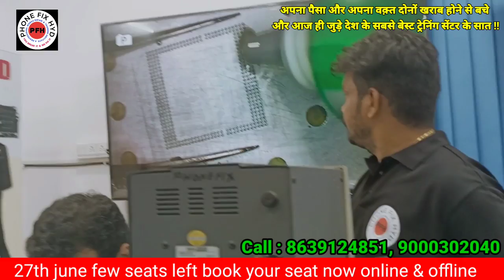DEAD MOBILE REPAIR LIVE WITH NEW GADGET NAGRI SAMEER G || 100% HANDSKIL 100% RESULT 100% SCHEMATICS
5G HANDSET में देखिये नई ऑडियो PA || REDMI NOTE 10 RINGER PA || यूट्यूब फर्स्ट वीडियो जल्दी देखिये

20 DAYS CLASS DAILY 2 HOURS LIVE ZOOM CLASSES.
Batch 1.

2000 ADVANCED FOR SEAT BOOKING.

BEST REGARDS.

👉SPECIAL TOPICS.

✅LIGHT SECTION
✅GRAPHIC SECTION
✅TFT &
✅SUPER AMOLED DISPLAY
✅CHARGING
✅AUDIO
✅RINGER
✅MIC
✅SPEAKER
✅CAMERA
✅WIFI
✅BLUETOOTH
✅SENSOR
✅NETWORK
✅2G,3G,4G
✅RADIO FREQUENCY
✅BASEBAND
✅HEADPHONE JACK
✅SIM & MEMORY CARD
✅ALL SENSORS

SOFTWARE
✅DRIVERS
✅ TOOLS
✅FLASHING
✅UNLOCKING
✅PROPER FILES
✅TOPICS ON ALL CPU WISE AND FILE WISE.
✅SAMSUNG
✅MI & REDMI MODELS
✅OPPO
✅VIVO
✅1PLUS

EMMC PROGRAMING
✅UFI BOX
✅EMMC REPROGRAMING
✅EMMC AUTO PROGRAMING
✅EMMC CHANGING
✅EMMC CHANGING WITHOUT CPU CHANGE
✅EMMC REPARTITION